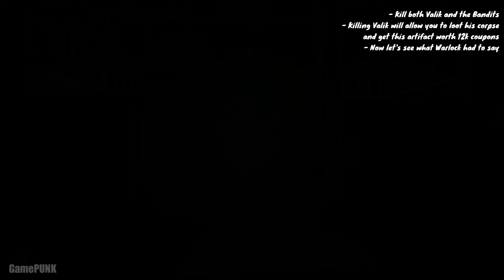How to get a Great Scoped Assault Rifle early | Stalker 2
How to get a Great Scoped Assault Rifle early in the game | Stalker 2

Experience the thrill of Far Cry like mechanics in this high-stakes mission featuring post apocalyptic combat design showing a dangerous radiation emergency throughout the entire Stalker game world.